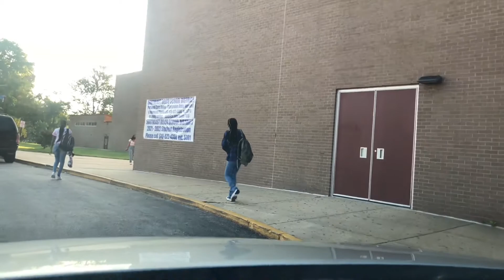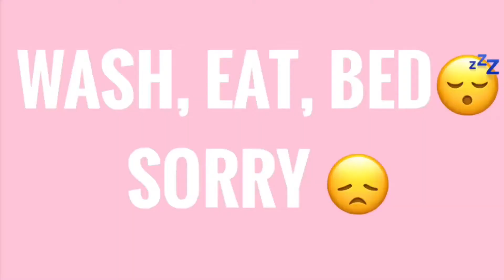Ti’Nia’s First Day Of School Fears As A Sophomore + Nails and Fast Food Mini Vlog | Mama Weesie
Welcome Back To Mama Weesie channel❤️

In Ti’Nia’s First Day Of School Fears As A Sophomore Mini Vlog. She will be telling you all, how she really feels going back to school. Stay Tune❤️

Let Ti’Nia Know Did You All Felt Like Her On The First Day or Any Day Of Shool?  And How Did You All Overcome The Fear?

 If You’re Not Apart  Of  Wees Nation, What Are You Waiting For?

Previous: MAMA WEESIE SURPRISED ME | BOX OPENING TIME PART 1 & PART 2 + A LITTLE  Q & A | FT TI’NIA!!